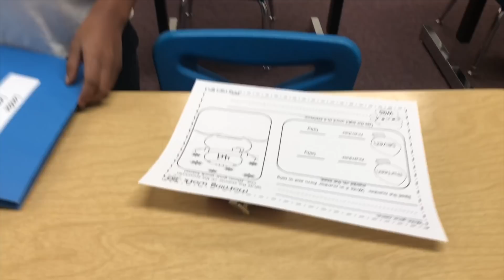BREAKFAST WITH LONDON || Raising The Lee's Vlogs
s  o c i a l  m e d i a:

PINTREST || RaisingTheLees

c o u p o n s:
Firmoo:
GLASS UNDER $5.00 (NEW costumers only)

b u s s i n e s s   i n q u i r e s